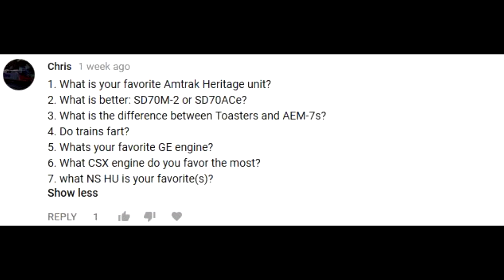Ted Farting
There's this weird sound effect that I hear on a program that I won't mention for now, but it sounded like a fart so I had to record it and use it for something.

Online classes have taken quite the toll on me, but it's not as bad as I thought it was going to be. I'll have a proper video soon.